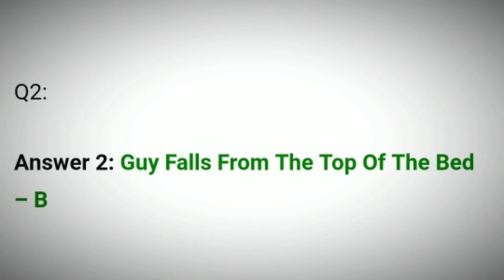Flipkart Aage Kya Quiz Answers Today | 28 May 2021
Flipkart Aage Kya Quiz Answers
Today Flipkart Aage Kya Quiz Answers
28 May 2021 Aage Kya Quiz Answers
28 May 2021 Flipkart Aage Kya Quiz Answers
28 May 2021 Aage Kya Quiz